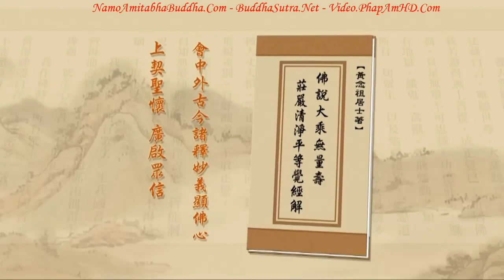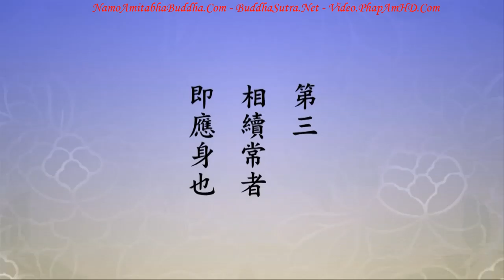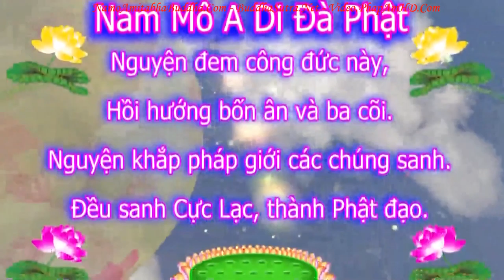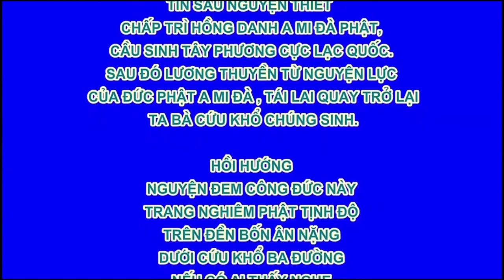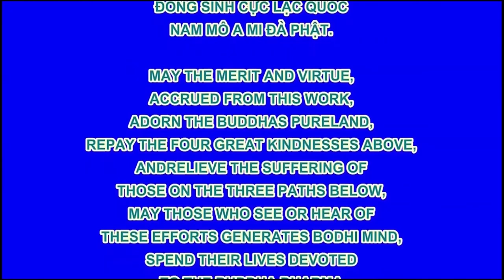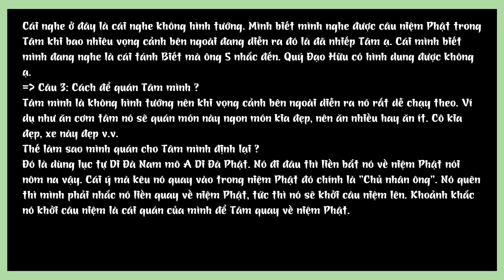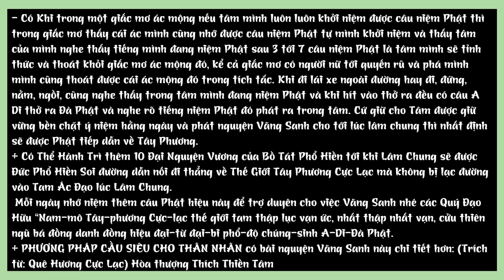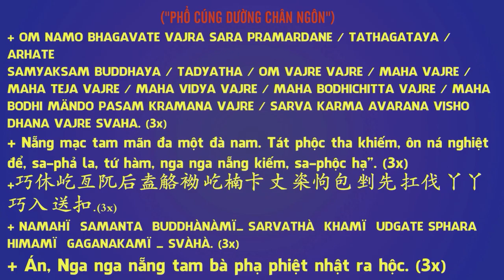TẬP 279 Bắt Đầu Dạy Học Từ Khi Nào, Tịnh Độ Đại Kinh Giải Diễn Nghĩa, Diệu Âm